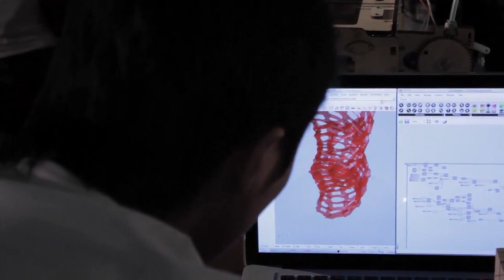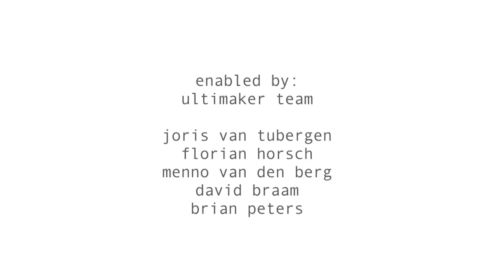Crafting the Future Workshop (DEAF 2012)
A two day workshop where weaving and 3D printing were combined, during DEAF2012, with Mika Satomi, Joris van Tubergen, and Mili John Tharakan.
Video by Karla Kraft.
v2.nl/events/crafting-the-future-workshop/